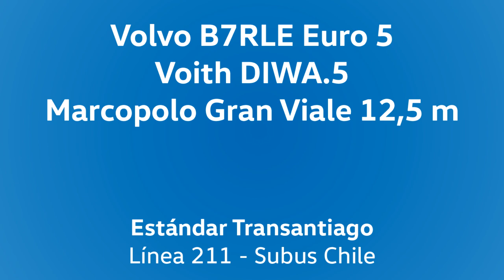Volvo B7RLE Euro 5 (B290R) - Voith - Marcopolo Gran Viale - Minirevisión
Revisa distintas vistas de interior y cómo suena una de estas unidades incorporadas por Subus el año 2013, una de las primeras en cumplir la norma Euro 5 de emisiones en el país. ¿Qué diferencias le notas respecto a las unidades año 2012? De largo son iguales, pero no en el resto. Coméntalo abajito.

Andando en línea 211 a La Florida y grabado en septiembre pasado.

Datos:

Chasis: Volvo B7RLE, especificación brasileña
Motor: Volvo D7E, 290 cv, Euro 5
Transmisión: Voith D864.5 (Diwa.5)
Carrocería: Marcopolo Gran Viale, 12,5 m
Año: 2013
Dueña: Arrendamiento Mercantil S.A. Cedido en arriendo a Subus Chile S.A.